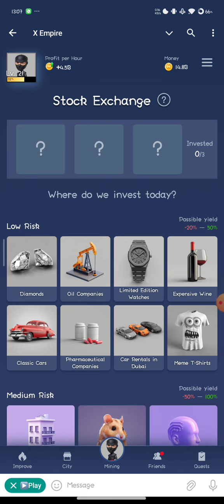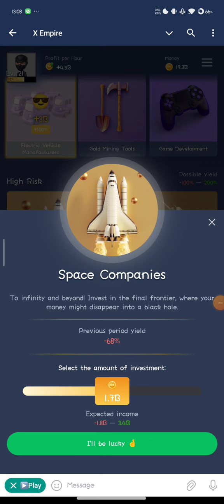X EMPIRE Musk Empire Daily Combo Investment Cards 10 AUGUST 2024